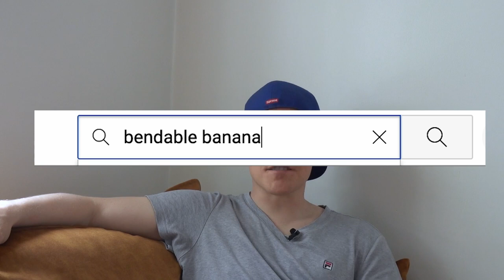DIGGIN IN THE TAPES: BENDABLE BANANA SLUGS // THE KNOWLEDGE DROP | BBOY DOJO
JOIN OUR FREE VIDEO TRAINING, HOW TO MAKE IT PAST PRELIMS

B-BOY FOCUS has not only won and judged the biggest competitions in the world (Juste Debout, UK Champs, Battle of the Year, Red Bull BC One, R16), he is also a highly sought after breaking teacher, having taught thousands of students globally. Now, he's bringing together everything he's learned in the past 20+ years to bring you the Knowledge Drop, a weekly series of his insights into what it takes to become a world class b-boy or b-girl, and more importantly, express honestly through your dance.